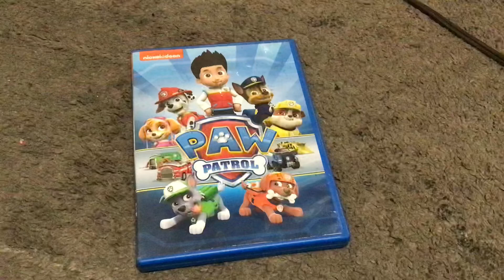Paw Patrol DVD Review (2014)